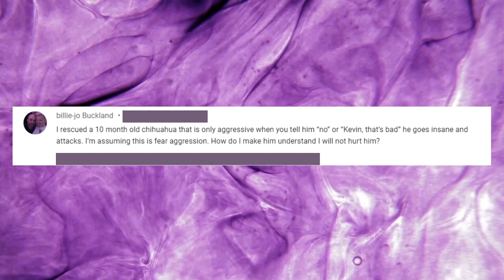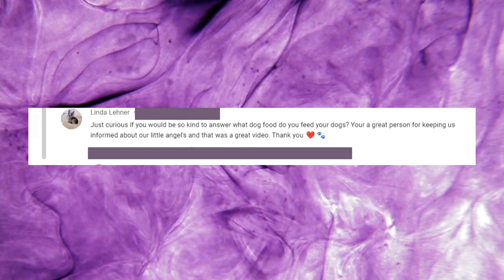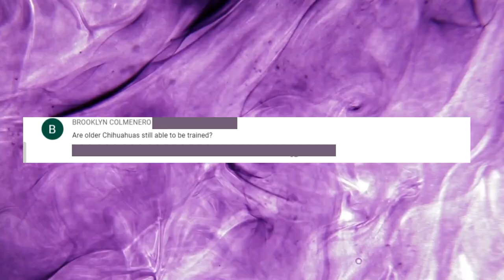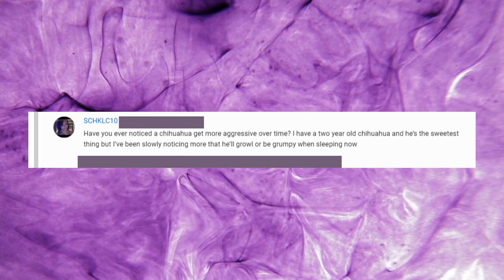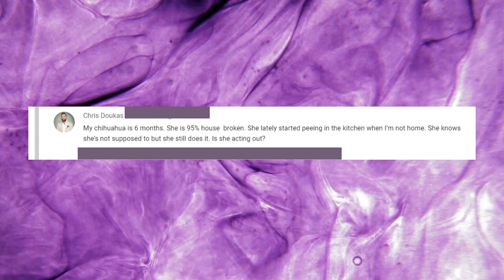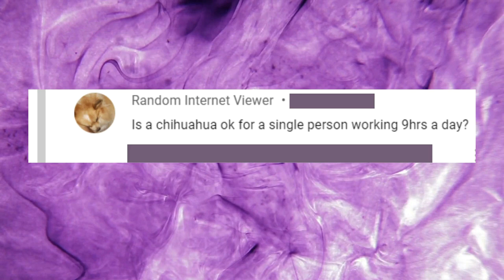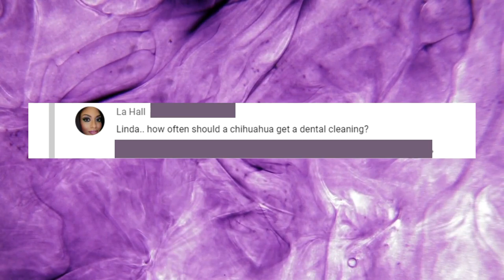ANSWERS TO YOUR CHIHUAHUA QUESTIONS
This is the video you've been waiting for! Have a Chihuahua question? Want me to answer it here? Questions like "What should I feed my Chihuahua", "What to feed an overweight Chihuahua?" "how long can I leave my Chihuahua home alone?" And much more.